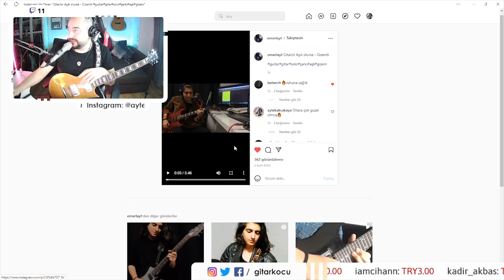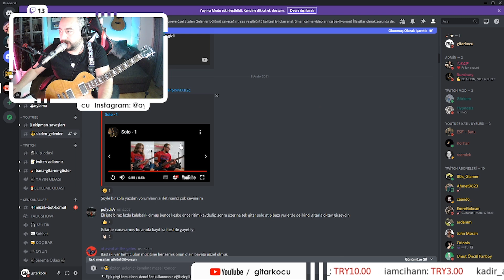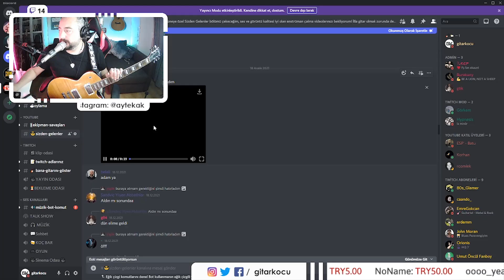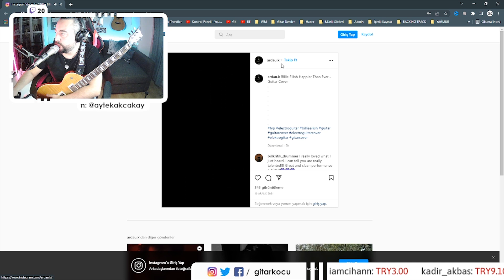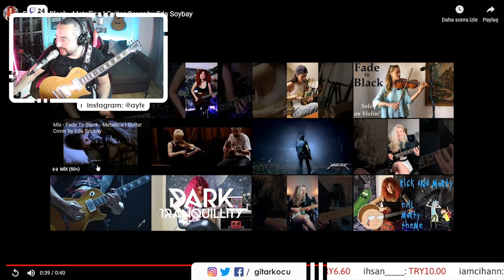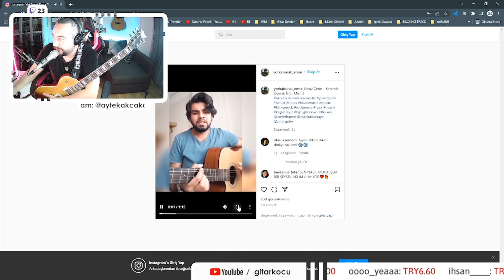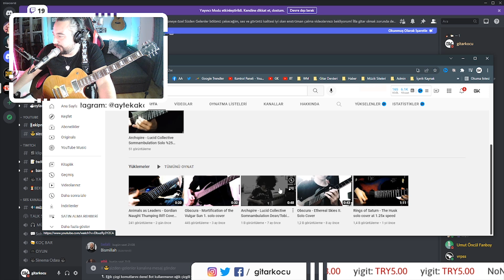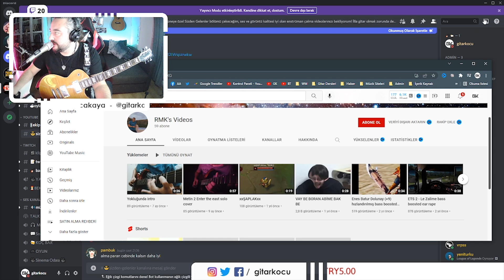SWEEPLER HAVADA UÇUŞUYOR (Sizden Gelenler 01)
25K aboneye geldiğimizde SİZDEN GELENLER bölümü yapacağımı söylemiştim. Discord sayfamıza atılan videoları Twitch canlı yayınımızda beraber izledik, değerlendirdik ve editli halini YouTube kanalımıza koyduk. Arkadaşların full performansları aşağıdaki linklerde.  KOÇ GİBİ KALIN! İYİ SEYİRLER!

Katıl üyesi olarak belli avantajlardan yararlanmaya başlayabilirsin. Özel videolara ulaş. Canlı yayın gitar dersleri sırasında sorularını sor ve bu yayınların tekrarlarına ulaş. Tab ve notaları indir. En önemlisi kanalın gelişmesine ve gitar müziğinin yayılmasına katkıda bulun.

▶︎ Prosesör: NUX MG-30

🎬 Kesinlikle İzlemeniz Gereken Albümlerim!

Merhaba, ben Aytek Akçakaya. Kanalım Gitar Koçu'na; gitar dersleri, gitar soloları, gitar altyapıları, enstrüman ve ekipman tanıtım videoları, sanatçılar ve müzisyenler ile röportajlar, konser çekimleri gibi gitar ve müzik odaklı bir çok bilgiye  ulaşabileceğiniz videolar yüklüyorum.